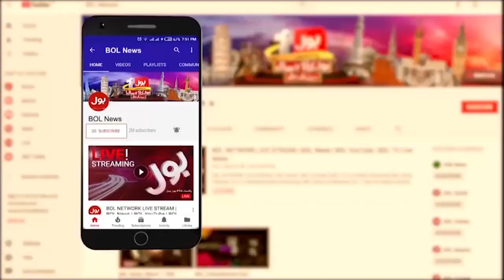Poultry Industry Crisis In Pakistan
The clearance issue of soy Bean and Canola Oil meal is becoming verse day by day as the poultry owners are left with only one week of feed. Due to the non-availability of feed, most of the farms ceased their production. The slow production became the cause of increasing the price of poultry products at a tremendous rate. There is a dire need of taking immediate action on this crucial matter.